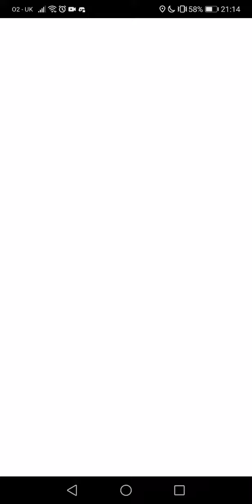Frost Lasses - Sinister - 2-1